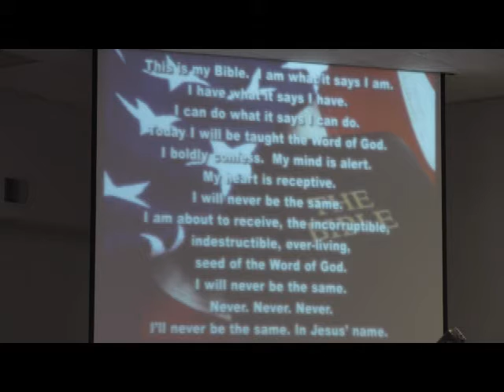"Your son, not my brother" Luke 15:25-32 by Pastor Jim Clark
In His Steps, Pastor Jim's Joke, Pastor Jim's Sunday Morning Sermon